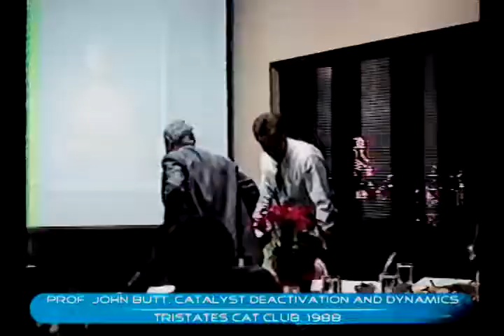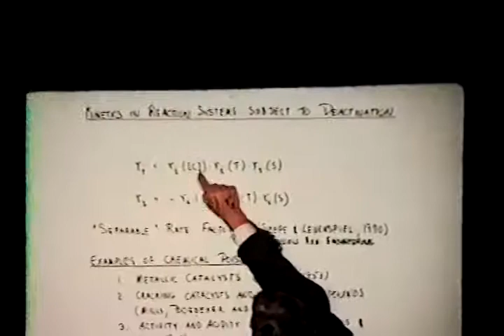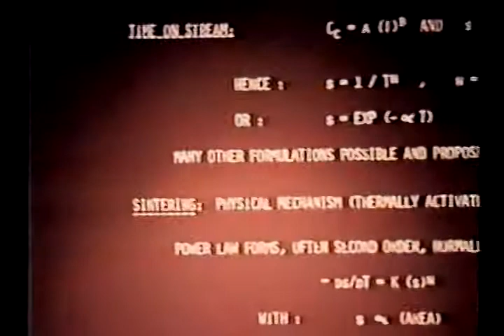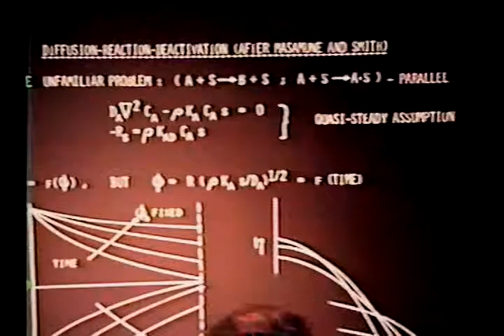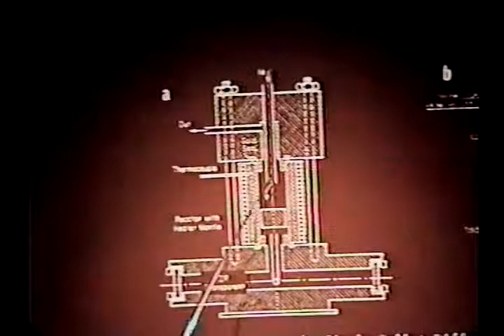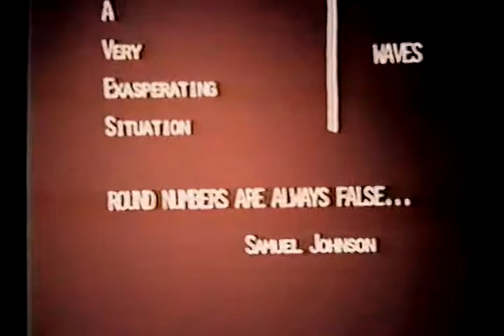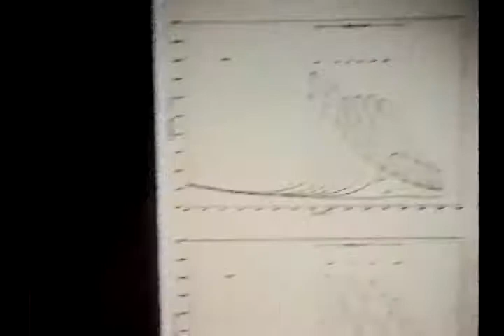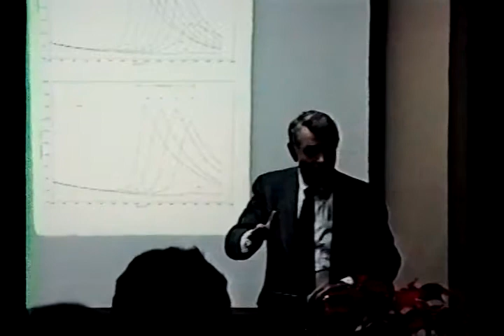Professor John Butt: (1988) deactivation and dynamics